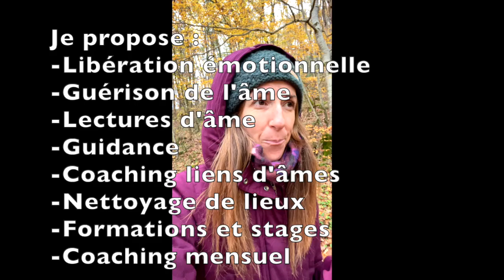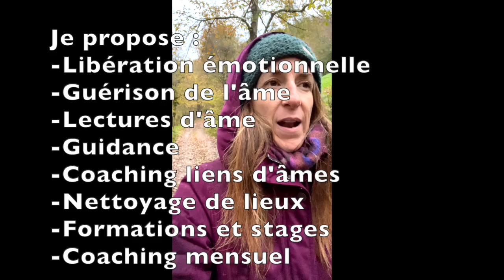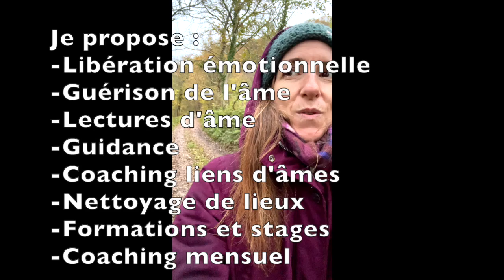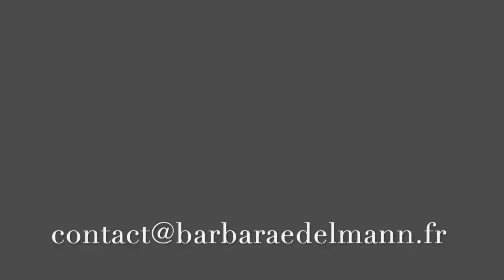Refus d'incarnation - Manque affectif - Non prise en charge sur le plan émotionnel durant l'enfance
Médium, communicante intuitive, guérisseuse, énergéticienne, formatrice, éclaireuse de conscience, passeuse, constellante, ...

Depuis 6 ans j'accompagne des humains et des animaux sur la voie de leur guérison intérieure et je forme des communicants animaliers, médiums et autres thérapeutes et coachs intuitifs.

Je suis en grande partie autodidacte ( Talents innés ) et je suis formée en EFT, coaching équin, psychologie comportementale humaine et animale, médecine ayurvédique, analyse transactionnelle, décodage biologique, régulation du système nerveux, techniques de gestion émotionnelle, ...

Je serais très heureuse de t'aider à retrouver ton juste chemin, celui qui te permettra de redevenir TOI M'AIME, de t'aimer véritablement et de plonger au cœur de ta plénitude et de ta complétude !

Barbara.